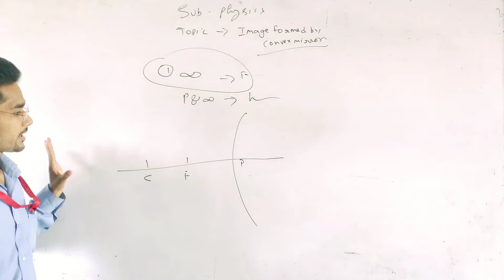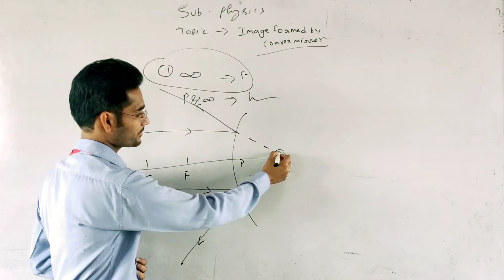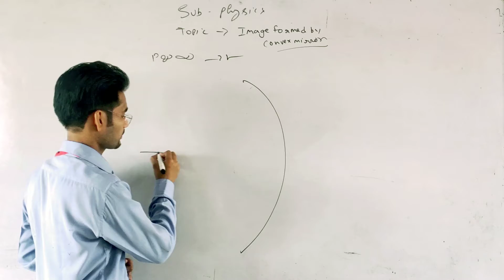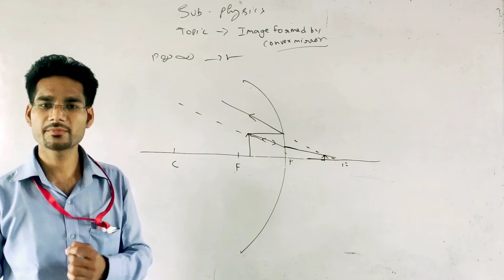Image formed by concave mirror